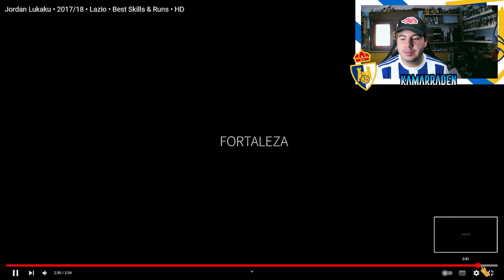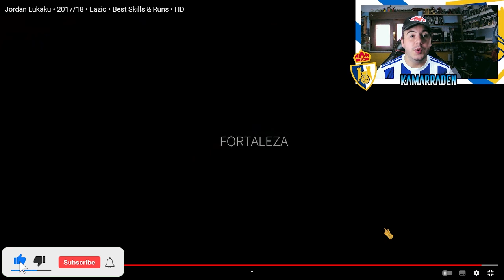REACCIONANDO A JORDAN LUKAKU NUEVO FICHAJE DE LA PONFERRADINA